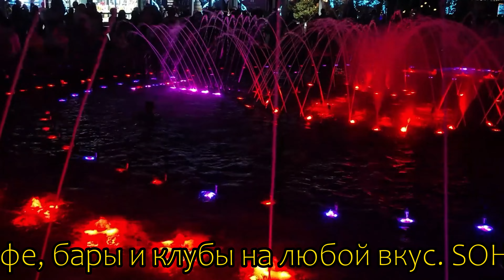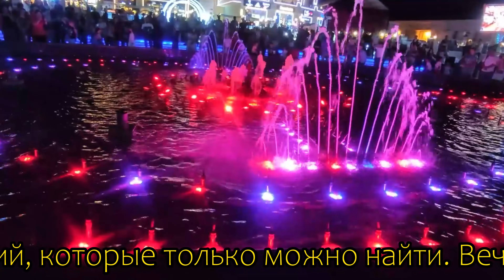SOHO Square Sharm El Sheikh. Umar Keyn - Deceived heart again.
SOHO Square™ Sharm El Sheikh
Umar Keyn - Deceived heart again.
SOHO Square™ Sharm El Sheikh предлагает полноценный развлекательный центр для семей, друзей и пар в White Knight Bay, Шарм-эль-Шейх, с разнообразными развлечениями, включая рестораны, фаст-фуд, кафе, бары и клуб, рассчитанный как на молодых, так и на старых. Побалуйте себя потрясающим первоклассным шопингом, прежде чем попробовать изысканную интернациональную кухню в одном из наших четырех тематических ресторанов à la carte. В British House вы можете выпить пинту в аутентичном британском пабе Queen Vic, прежде чем подняться наверх в Sushi and Teppanyaki или в сказочный стейк-хаус.
Шарм-эль-Шейх раскрыл свой самый сокровенный секрет, расположенный между отелями Savoy, Royal Savoy и Sierra Hotels - SOHO Square™ Sharm El Sheikh. Создан для клиентов разных жанров и известен лучшим выбором ресторанов и баров.
SOHO Square™ Sharm El Sheikh — это динамичное место, которое стало образцом совершенства в городе и сообществе и рассчитано на посетителей всех возрастных групп.
В этом многопрофильном эксклюзивном месте, безусловно, особое место займут заведения общественного питания, удовлетворяющие потребность настоящих гурманов в Шарм-эль-Шейхе.
Он способен наводить мосты между национальностями посредством языка изысканной ресторанной еды и обслуживания, изысканных вин и ярких развлечений.